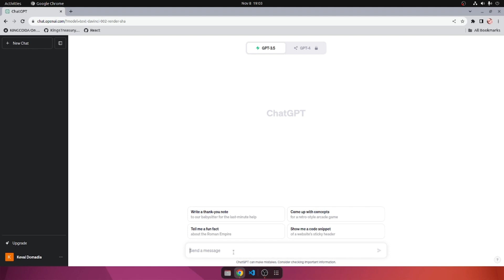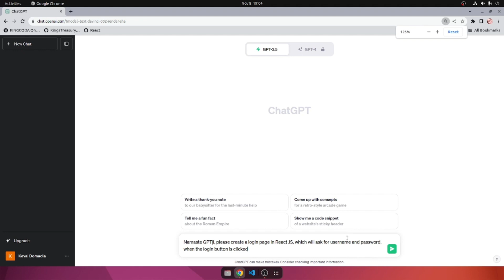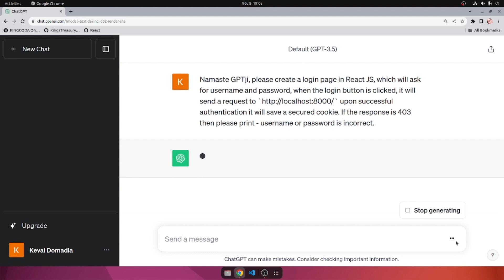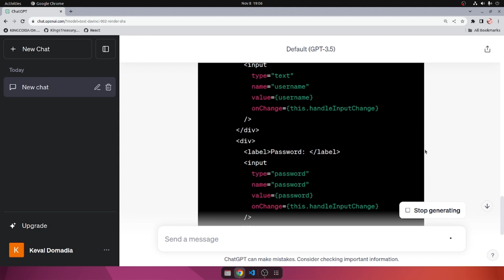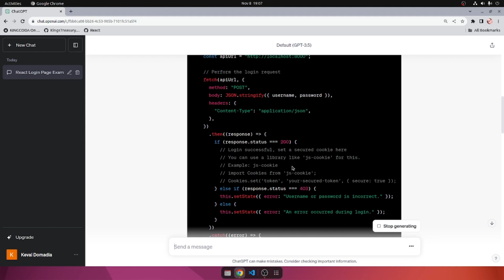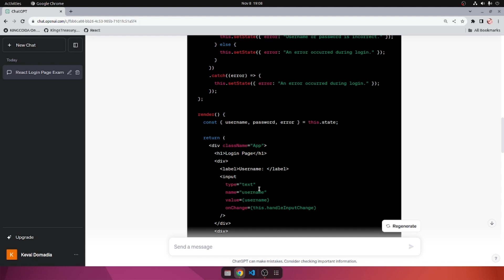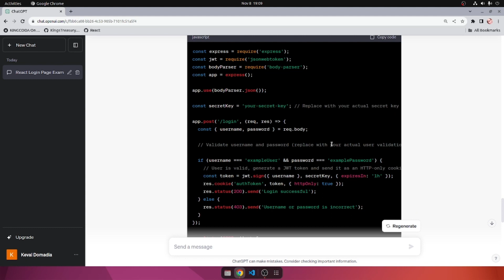Full Stack developer tries ChatGPT to code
After a lot of concerns, I thought I will give ChatGPT a try!
I asked GPT to create a basic login form, it did create it however, the result was pretty concerning. While it did the job, I had strong concerns regarding the security surrounding the codework.
I had to use more prompts to get what we wanted.
While ChatGPT is good in my findings. It cannot be solely relied upon to do an engineer's job.